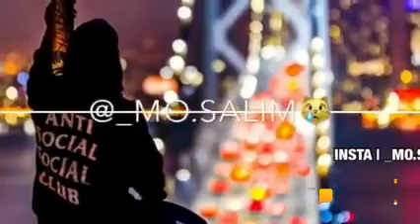Sad song.. 😢Kisi begane k khatir tumne Apno ko bhula diya.. 😭